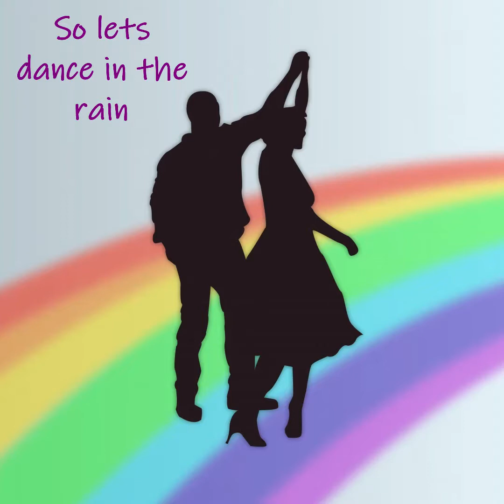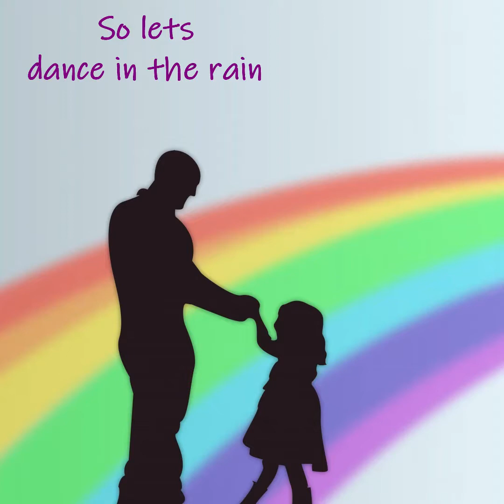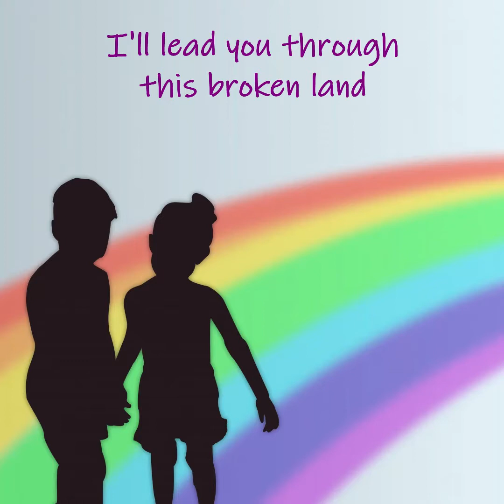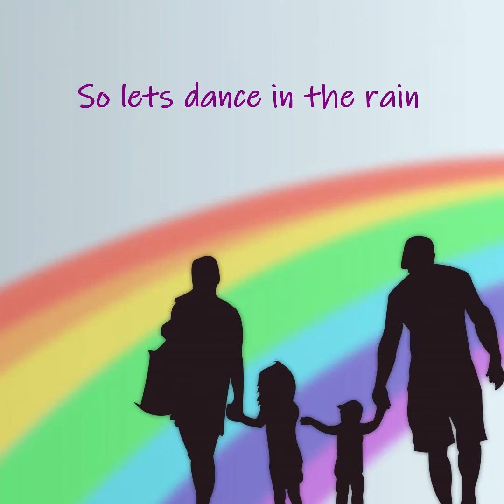Where rainbows end (Official lyric video) Alex Askew Feat: Lisa Askew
Official lyric video for released single "Where rainbows end" written and performed my Alex and Lisa Askew and produced by Dave Wall.